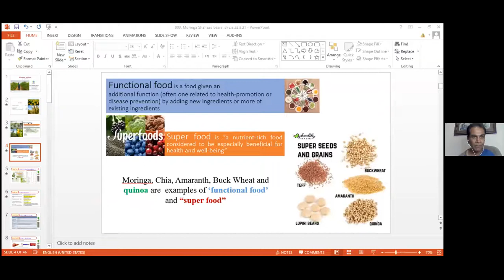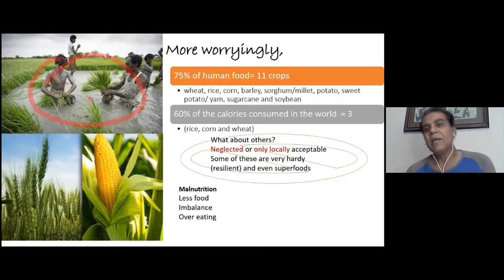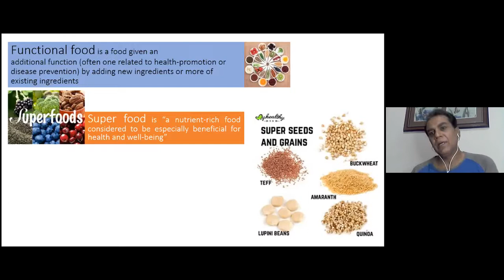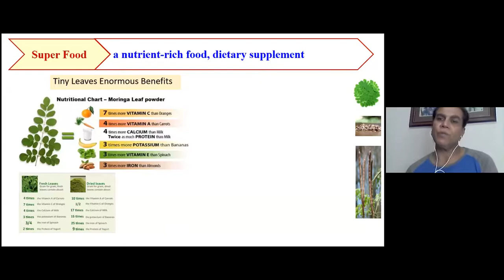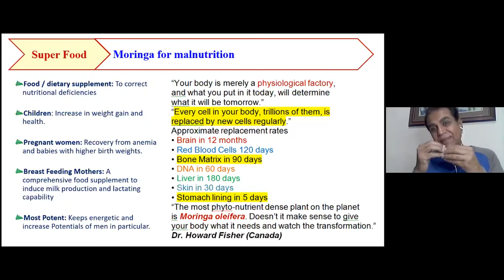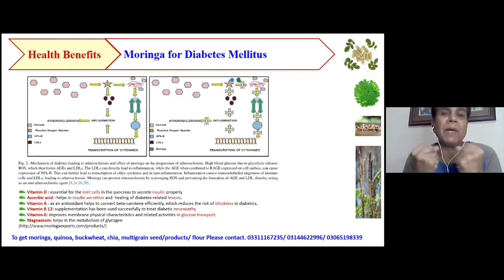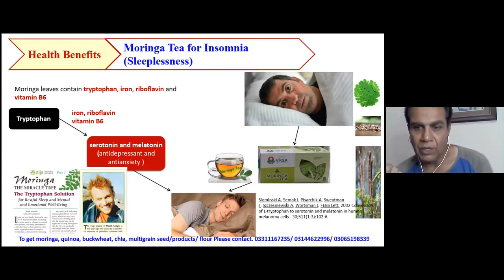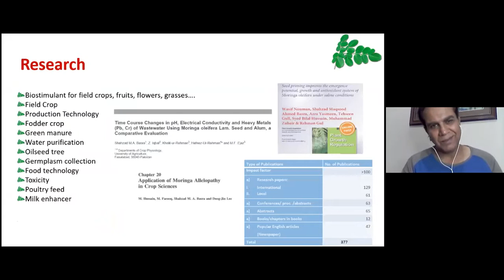Moringa: A Complete Super Food by Dr Shahzad Basra (URDU)